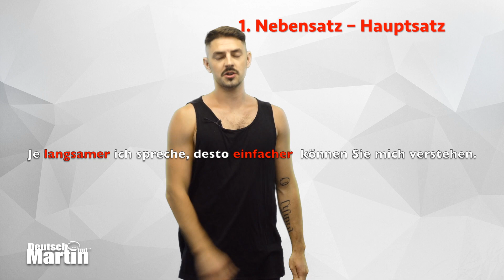B 16 Je ... desto / Je ... umso – Nebensätze Teil VII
JE … DESTO und JE … UMSO setzen zwei Aktionen in eine Proportion. – JE langsamer ich spreche, DESTO besser können Sie mich verstehen. – Es gibt auch eine kürzere Version. - JE mehr Sprachen du verstehst, UMSO besser. – und eine ganz kurze: - JE mehr Bier, DESTO besser. Alle Erklärungen zum Thema finden Sie in diesem Video, viel Spaß.